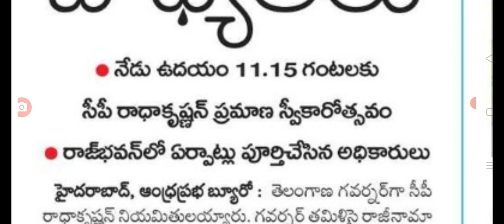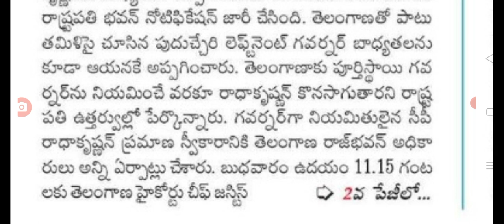ఈరోజు తెలంగాణ కొత్త గవర్నర్ ప్రమాణ స్వీకారం telangana governer CP Radha Krishna.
hello everyone today update is TS new governer CP Radha Krishna.@sarlcreations